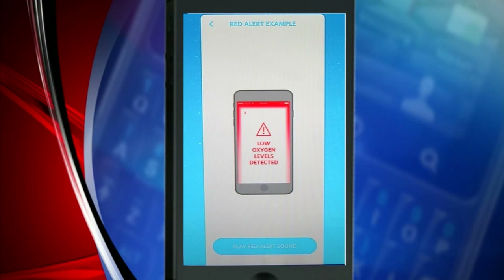Daddy Boot Camp - Testing the Owlet Smart Sock 2 to Calm Parents' Fear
Jacob tests out the Owlet Smart Sock 2 to see how it works.